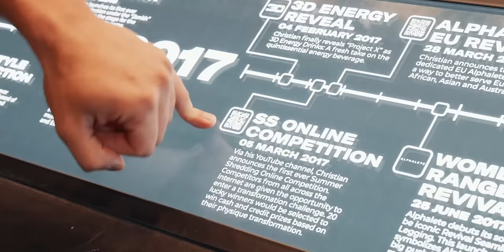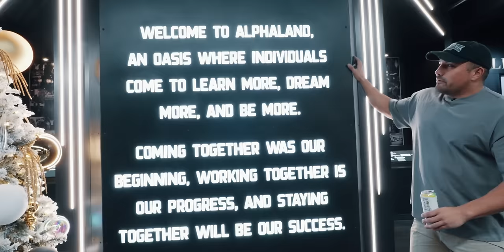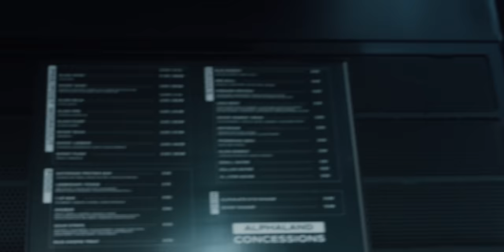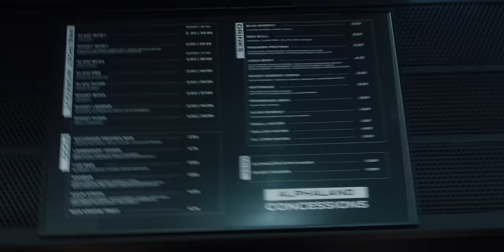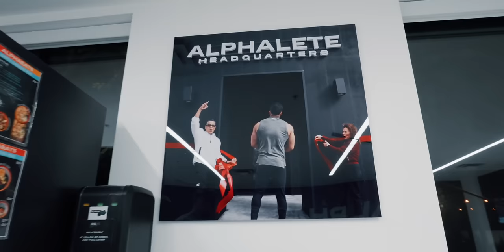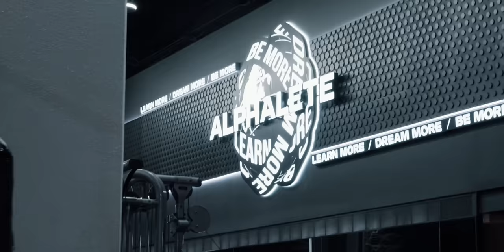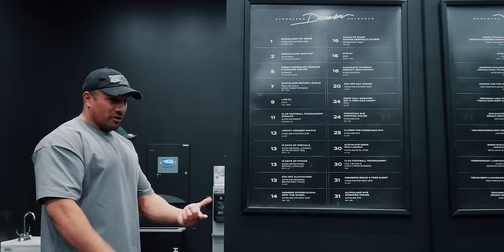Alphaland - 2023 Updates